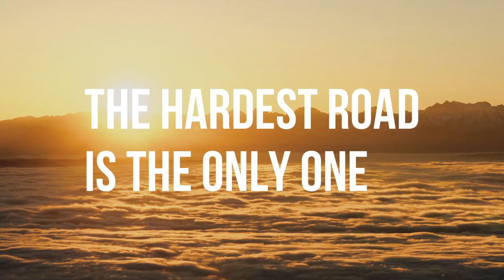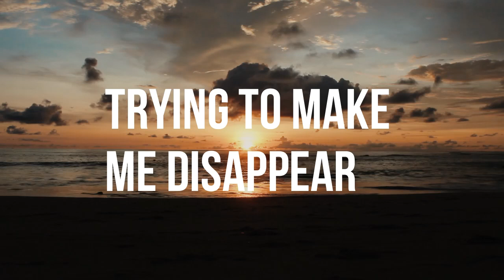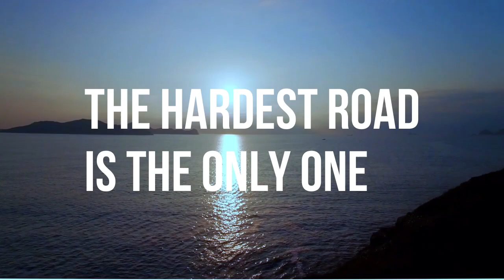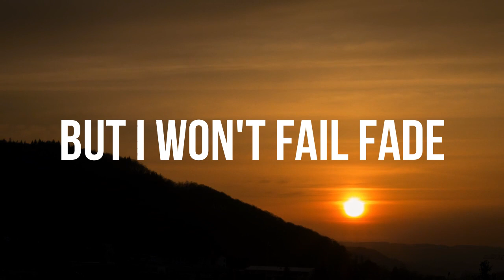ClaT - Sun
Composta, suonata e registrata a casa da "ClaT" tra fine 2019 e Marzo 2020.
Mastered by Julio Speziali al Pí Recording
Artwork by Probotech.
Written, performed and home-recorded by ClaT between the end of 2019 and  March '20
Final master by Julio Speziali at Pí Recording
Artwork by Probotech.
Video by Stidee - Fiverr

I see the sun
Feel the power of his rays
It gives me energy
Just to run away

From here, you know,
The hardest road is the only one
that I can choose
it’s not an excuse
not anymore

I see the day
Blooming right away
Burning out
Blooming right away
Fading

Now, trying to make me disappear with him
But I won’t fail, fade

Here a pop punk version in the style of Blink 182 by SugarpillCovers!